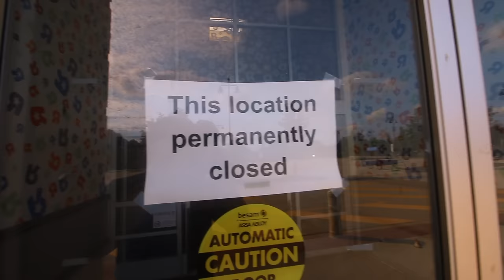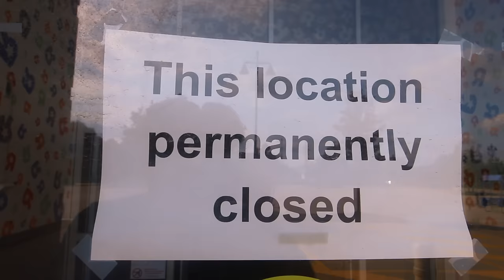ABANDONED Toys R Us - Got Inside & Found Toys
Hey what's up everyone! Today I went an explored an abandoned Toys R Us and while exploring we got to see the inside of the building and not to mention we even found toys scattered around the whole building! This is the best Toys R Us explore I have ever done and ever seen. All the registers, shelves, toys and more are all left behind here waiting to be demolished or changed to something else. Maybe it will be made into a TruKids store.

SOCIAL MEDIA